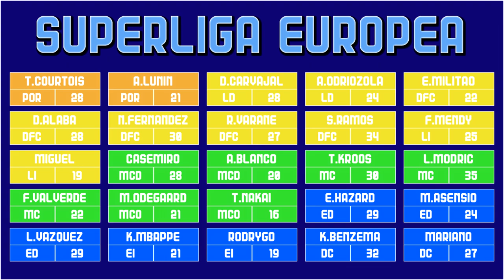NUESTRA PRIMERA VICTORIA 💪🏽💪🏽 | SUPERLIGA EUROPEA #4